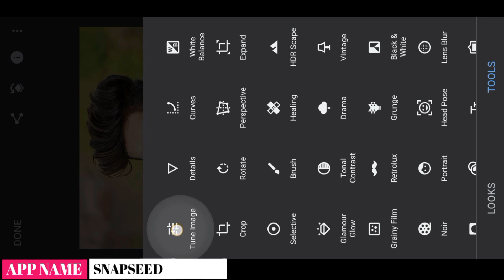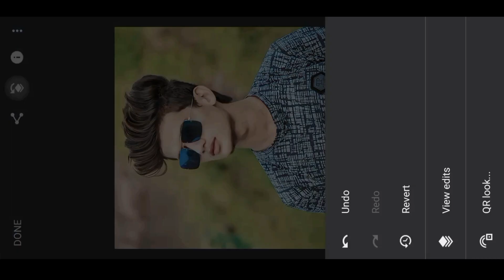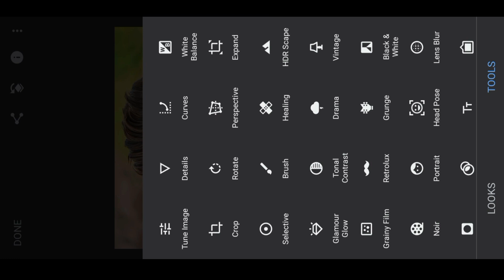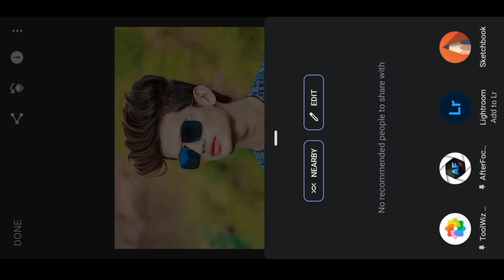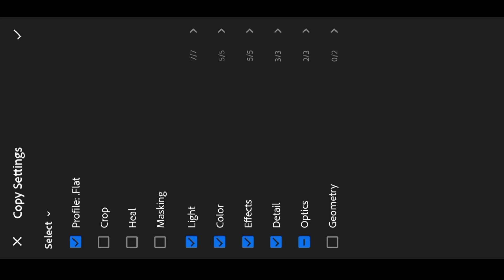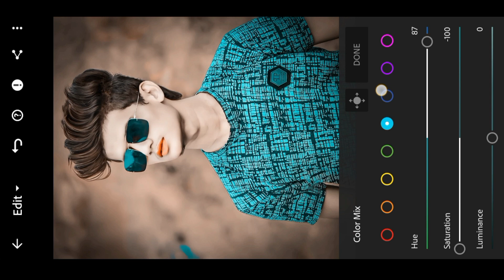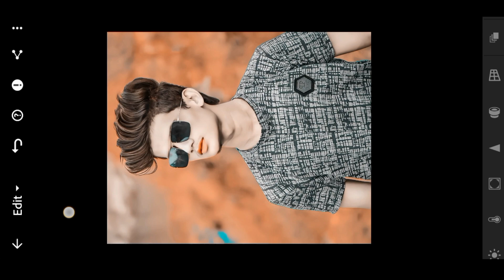Snapseed Skin Glow And Smooth Editing | Snapseed Me Face Smooth Kaise kare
snapseed skin glow and smooth editing
snapseed me face smooth kaise kare
snapseed skin smooth photo editing
snapseed glowing photo editing
snapseed skin smooth photo editing tutorial
how to smooth face in snapseed
photo editing
snapseed photo editing apps
face smooth
face smooth editing tutorial
face smooth editing tricks

Note:- All the imege /picture shown in this video belong to the respected owner and not me I am not the owner of any picture showed in this video. All content used copyright  to AC EDITZ BOY . use or commercial display or editing of the content without proper Authorization is not  Allowed . Thank you

Subscrib🔔